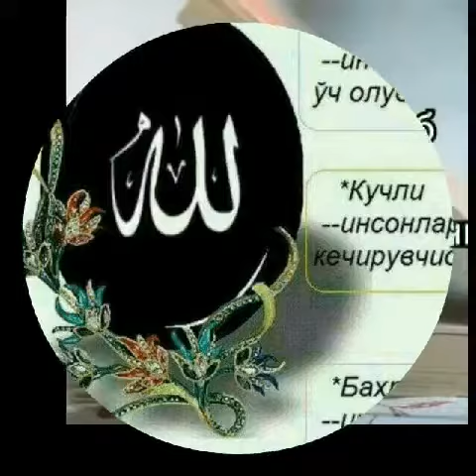РАМОЗАНДА УЙИНГИЗ НУРЛЛАРГА ТОЛСИН